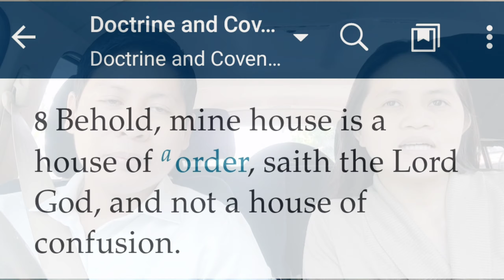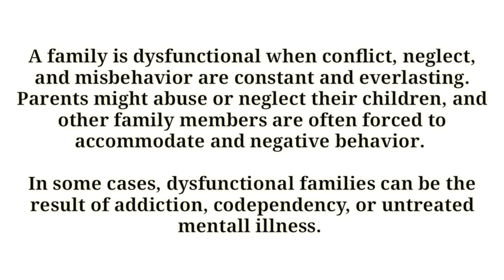5 Reasons for Dysfunctionality in a Family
Ang isang DYSFUNCTIONAL na pamilya ay isang tahanan kung saan ang alitan, maling pag-uugali, at madalas na kapabayaan o pag-abuso ay nangyayari na tuloy-tuloy at regular. Ang mga bata kung minsan ay lumalaki sa mga nasabing pamilya na may pag-unawa na ang ganoong sitwasyon ay normal.